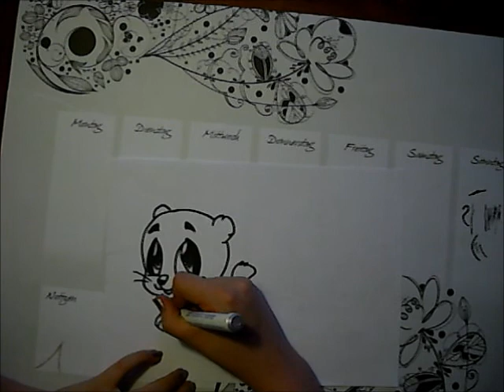How to draw Cartoon Baby Jaguar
Zeichen Video! Bitte Kommentiert damit ich weiß wie dieses Video oder andere so bei euch ankommen!